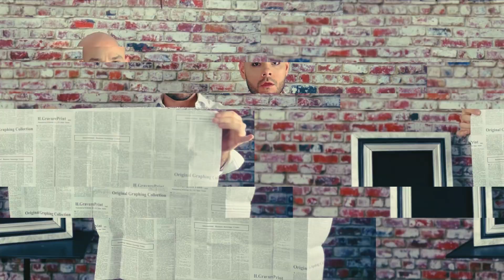Daniel Caruso - Fire Cage